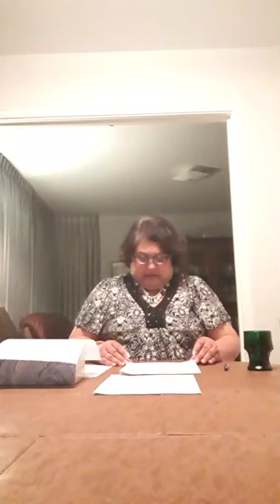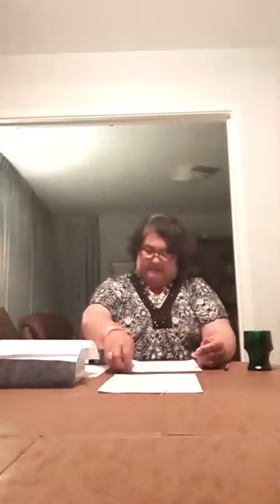PTOA - Tilila moe polokalama hardtalk 'a e PTOA - 19 April 2020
Agenda:
- Fokisi moe fie laione
- Memei nofo pe ka Mateni Tapueluelu
- Moe ngaahi fuluti kehe pe